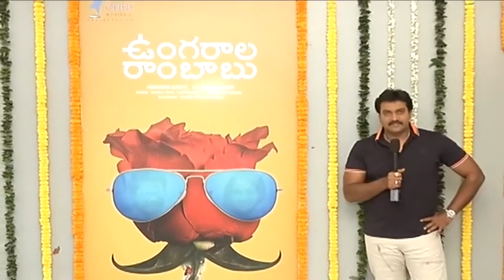Ungarala Rambabu First Look Launch | Sunil New Movie Launch | Venus Filmnagar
Watch Ungarala Rambabu First Look Launch | Sunil New Movie Launch | Venus Filmnagar.